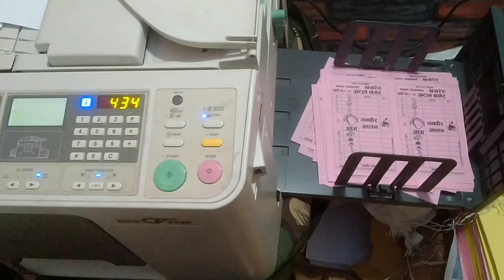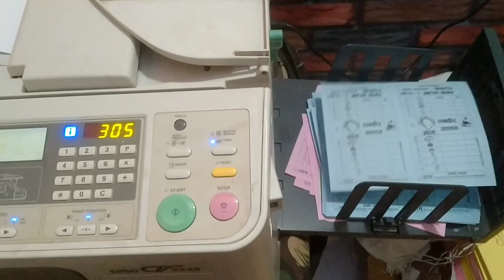Dummy ballot paper printing by Riso CV 3230